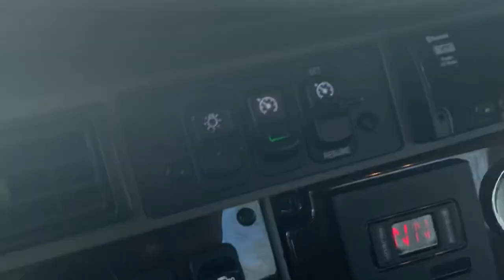2019 Kenworth Century Rollback/Wrecker Commercial Tow Truck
2019 Kenworth Century Rollback/Wrecker Commercial Tow Truck. This truck is equipped with a 300 horse power PACCAR diesel engine still under factory warranty, 5 year 300k coverage, 7 year unlimited mileage transmission warranty, push button, Allison transmission, and loaded upgraded interior. Air ride suspension, air ride seat, Bluetooth stereo, LCG bed system, Alcoa 22.5 alloy wheels, 102 wide 21.5 long steel bed with removable rails. Left and right side stainless toolboxes, polished fuel tank, strobe light bar, wheel lift with alarms, all chains necessary to tow included, stainless sunvisor, chrome and stainless appearance package, 12,000 pound bed, and airhorns. From the VIN these vehicles pull up as a T370 but by production they are in fact T270. This truck is 100% ready to put to work immediately. Warranty paperwork included from Miller Industries showing covered items, these rollbacks also include new wheel lift straps and all chains to tow. Pictures may vary from actual unit as we have several of these trucks, multi vehicle purchase discount available, call for questions and info. Commercial financing. For financing assistance with multiple credit unions and lenders in state and out of state apply (Please realize some vehicles may not qualify with all banks and all out of state situations; feel free to call ahead to verify). We also accept USAA and Navy Federal checks as well. We will be more than happy to work with your bank or credit union of choice. We can provide bill of sale, copy of title, etc. whatever they may request. Financing rates as low as 2.99% with qualified credit. We also accept cash deals. We assist with and transport to all 50 states even outside the country and will be happy to help with this process. for full listings of our 150 plus stock and lifted, accessorized trucks and SUVs gas and diesel, commercial work trucks, vans, tow trucks / rollbacks, and custom hauling vehicles of all shapes and sizes. This vehicle is at our 10016 Jefferson Davis Highway, Richmond, VA 23237 location.